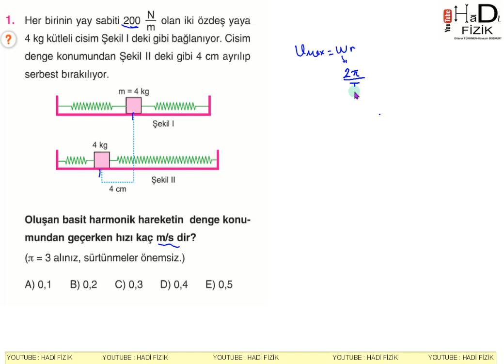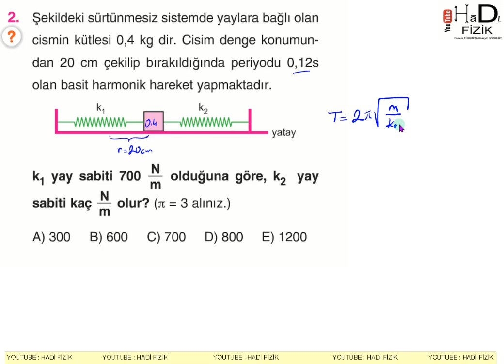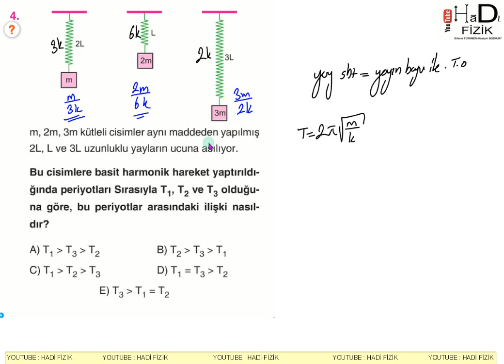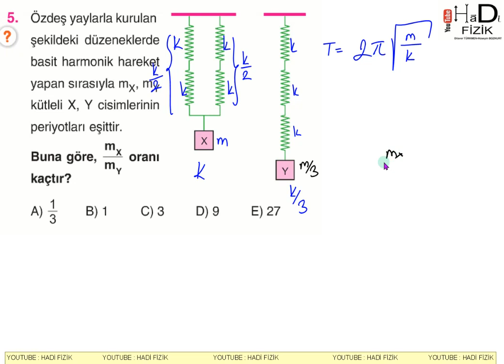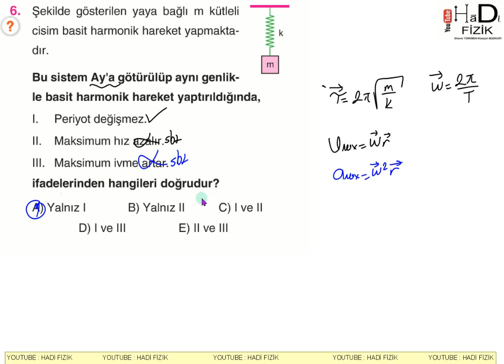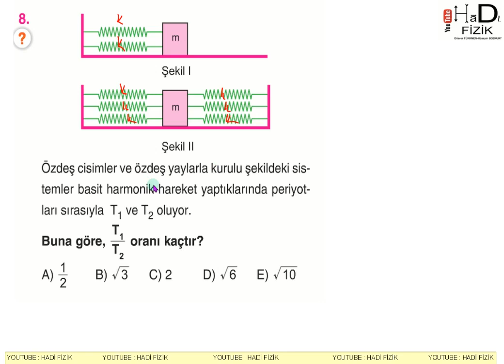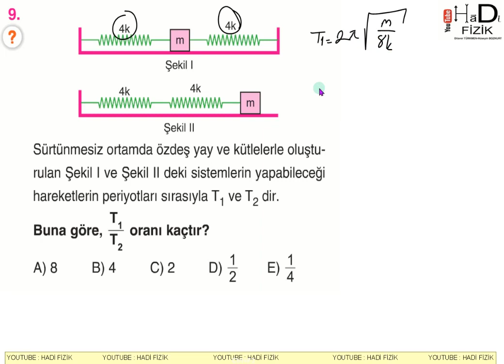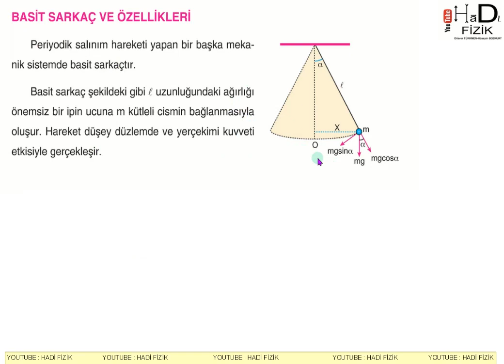23-BASİT HARMONİK HAREKET